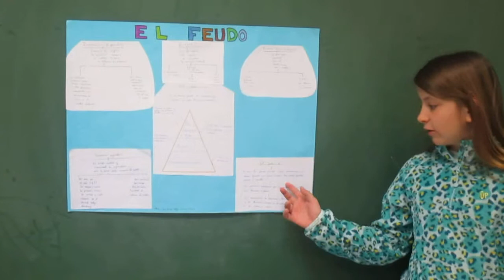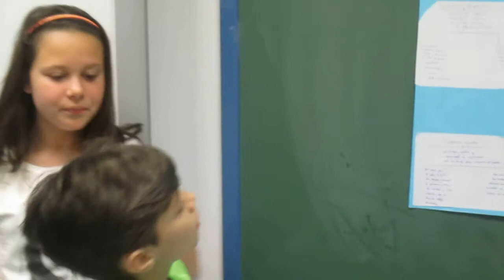El sistema feudal, por Noa, María Pérez y Lucía